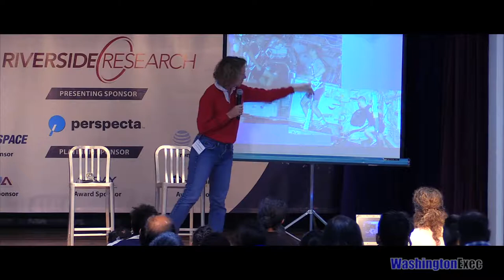2019 K-12 STEM Symposium: STEM to Space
Astronaut Keynote for the 2019 K-12 STEM Symposium: The Power of Curiosity, held on March 30th at The Nysmith School in Herndon, Virginia.

Music Don't miss our events